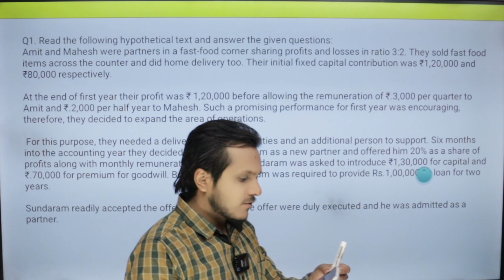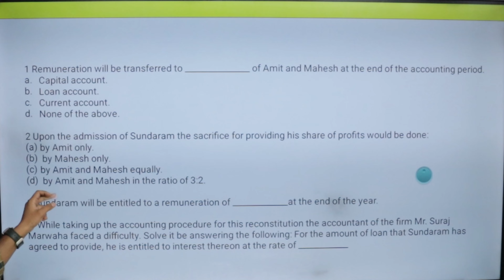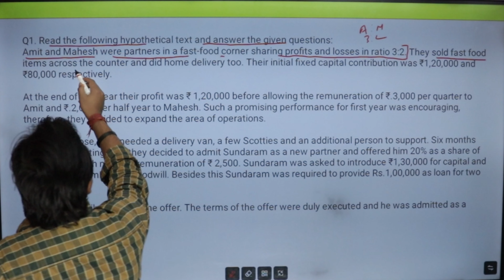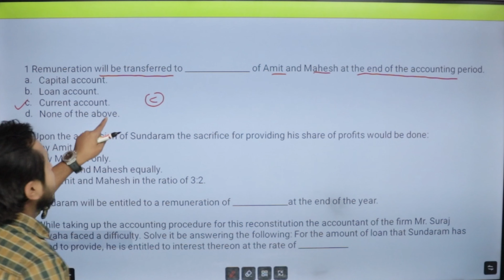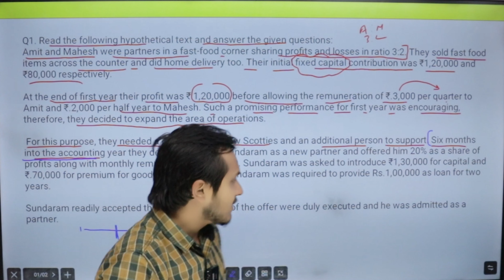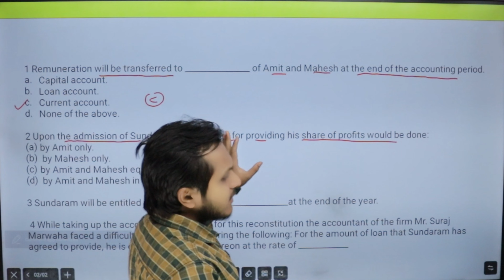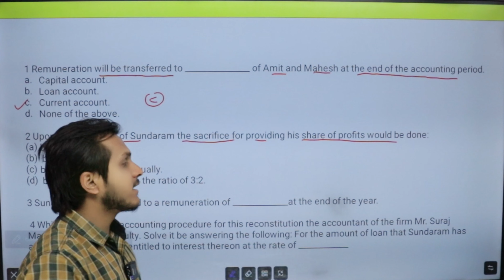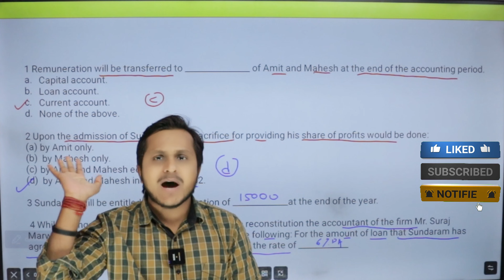Most Important Case Study | Case Study Accounts Class 12 | Accounts Case Study Questions Class 12